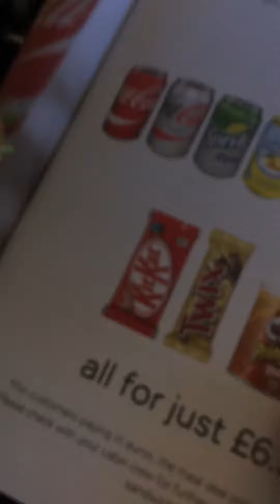We're up in the sky